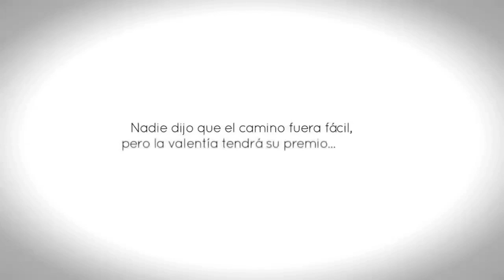Historias de Exterior - Capítulo 01 - Gnomo aburrido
Aventuras y desventuras de un Gnomo aburrido de su jardín.